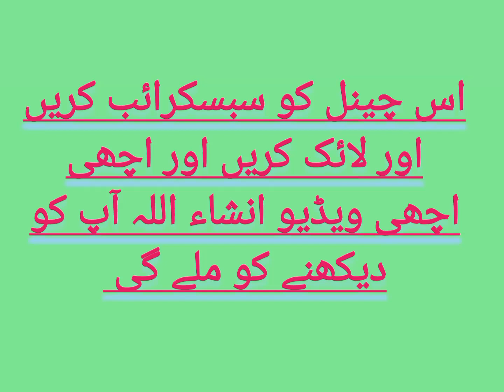سید نصرت بخاری صاحب نوجوانوں کیلیے خاص پیغام اس ویڈیو کو پورا دیکھیں ♥🌹